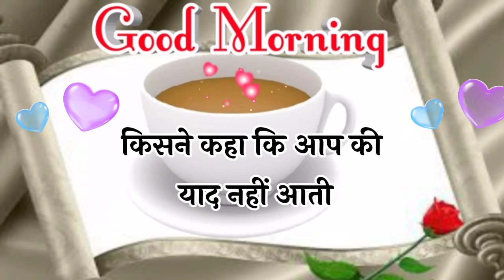Good morning shayari 🌹 Good morning Status 🌹 गुड मॉर्निंग शायरी 🌹 wallpaper